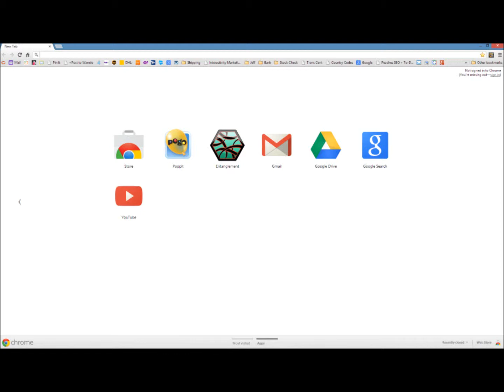Sherri Hill 11030 @ Prom Dress Shop from Prom Dress Shop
Talk about making a Fashion Forward Statement.
Sherri Hill Style 11030 features a Gorgeous Mesh High Neckline Lined with Beads.
Another Phenomenal feature is the Breathtaking Open Back.
The Exclusive Detailed Sides give an Eye Catching touch.
Style 11030 is available in Black, Ivory, and Red.
Accessorize with Chandelier Earrings, a Chunky Bracelet, and a Small Clutch to keep your phone and camera in.
This 2013 Sherri Hill Dress would be perfect for a Homecoming or Special Occasion Dress.